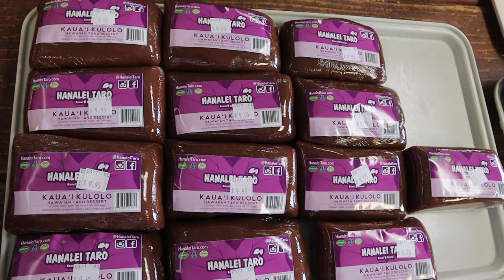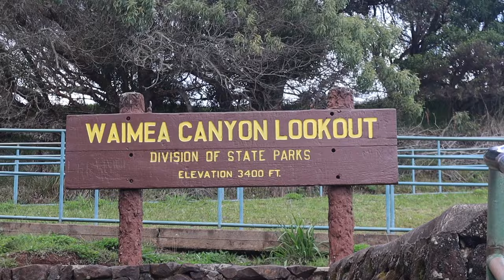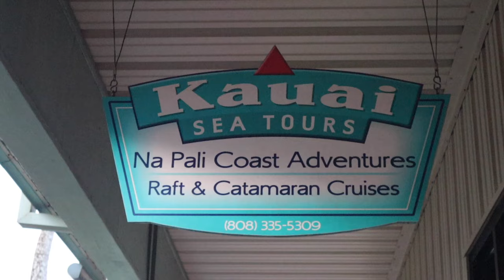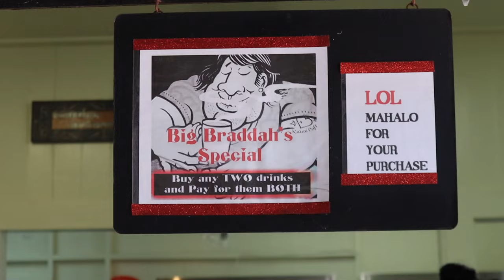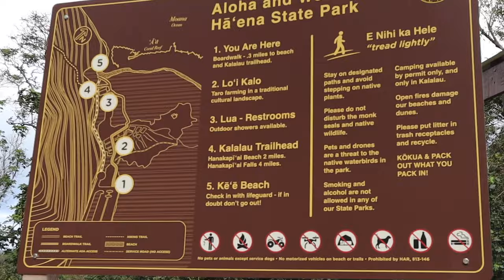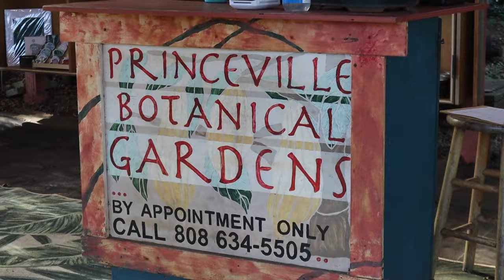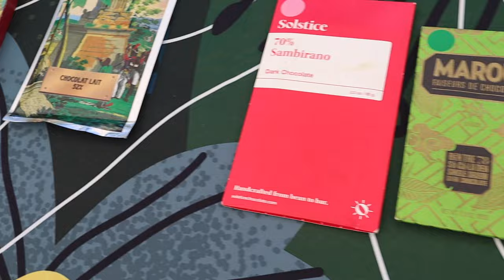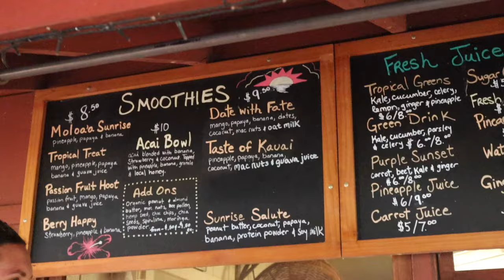KAUAI HAWAII VLOG 2023 || na pali coast snorkeling, kalalau trail, waimea canyon, poke & more!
heyoooo, went to Kauai Hawaii the other week and had a lot of adventures. Most of them super naturey and picturesque. Muddy hikes galore

sarah

time stamps:
0:00 intro/flight
1:41 grocery shopping
2:14 konohiki seafoods
3:28 Hilton hotel
3:53 chillin outside hotel
4:19 Mamahune's Tiki bar
4:40 sunrise
5:19 Saturday intro
5:39 driving to Waimea canyon
5:58 gifted a coconut
6:55 Waimea Canyon views
7:49 waterfall hike
9:04 Waimea canyon lookout
9:30 driving into town
9:46 shrimp station
10:06 shopping + shave ice
10:25 Kekaha Beach + sunset
11:13 Hamura Saimin dinner
11:24 Napali Coast snorkel sea tour
17:30 Kauai Coffee Company
18:21 poke
18:33 tree tunnel
18:54 Poipu Beach
19:18 end of day thoughts
19:57 Monday intro
20:17 Leong's meat house
20:51 Kalalau Trail
25:11 sustenance
25:31 Hanalei bay
27:03 Princeville botanical gardens
35:30 Tahiti Nui
35:54 views
36:11 Moloa'a Juice Bar
36:40 last sunset

🎥 Vlogs, thrift, tours, tips

//SHOP ITEMS I USE
Camera (Canon EOS M50)

//SOCIALS!

       Poshmark: AQUA77 when you sign up to get $10 off your first purchase
Mapiful to get $10 off your order
Club Feast , code SARAH for $20 OFF

//MUSIC USED IN VIDEO:
    Various Hawaiian Luau music
    Hickory Hollow